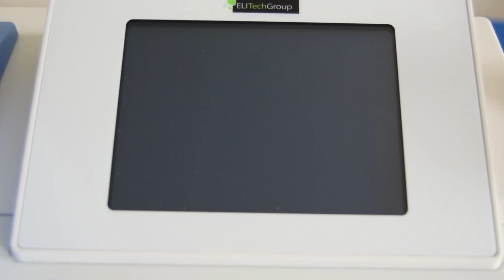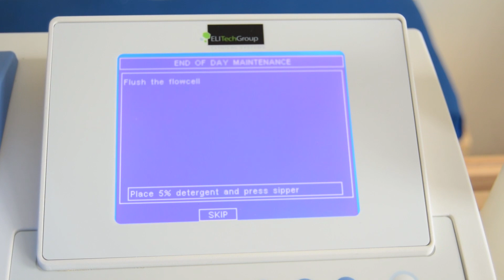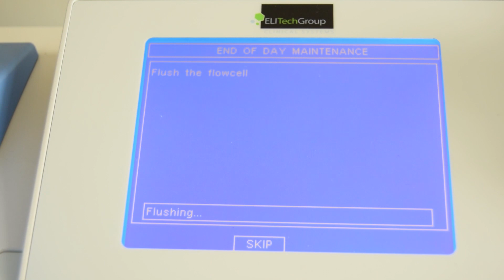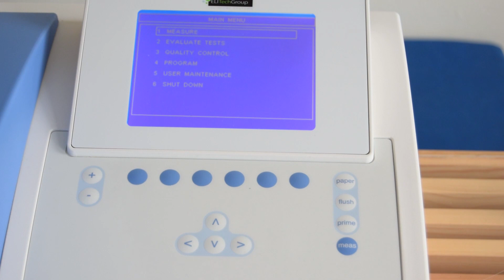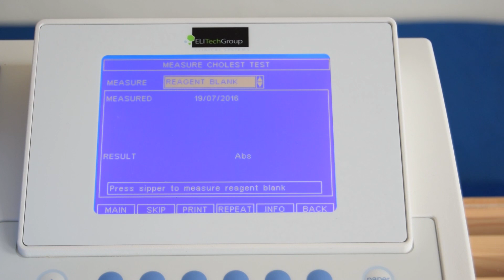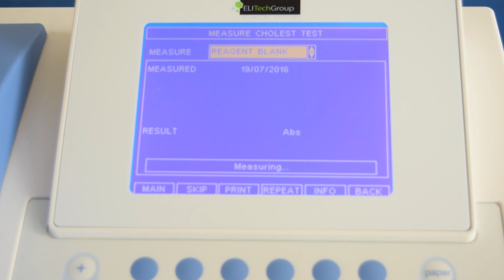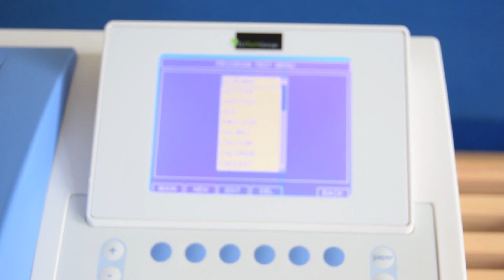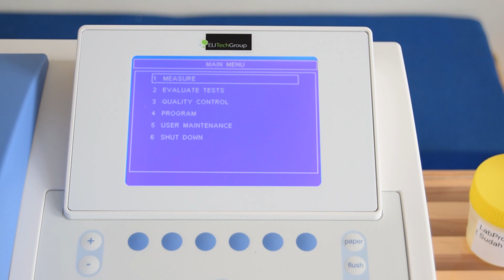Microlab 300 Routine Use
Here is the next video in our Microlab 300 clinical chemistry photometer series, explaining about the routine use of the instrument. From daily start to programming of reagents, standards, calibrators and controls, you will get step-by-step information how to use the instrument.

An important part of our service is customer education. Together with leading governmental institutions, Politekkes, we have developed comprehensive customer training programs called  IVD4U. These training modules help our customers to produce reliable, high quality results with confidence. Please enjoy!